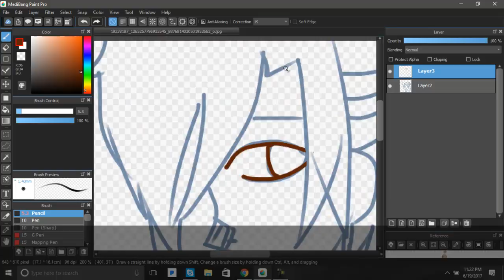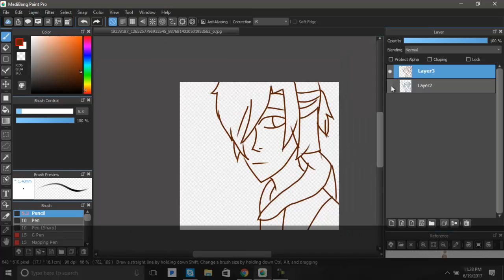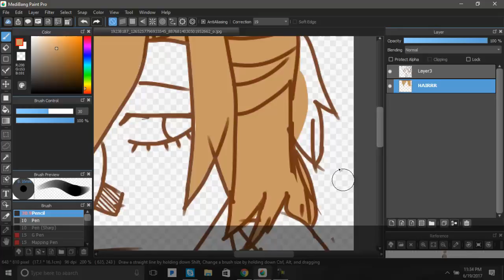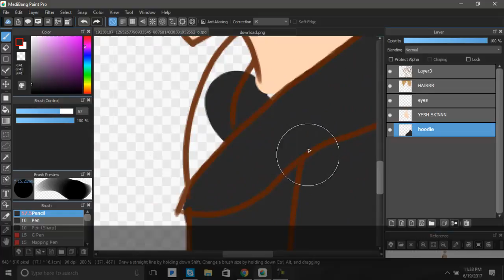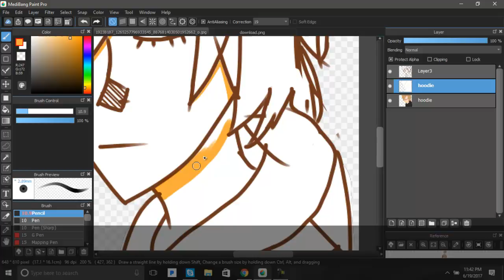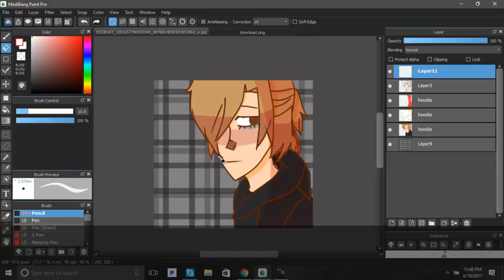SPEEDPAINT! Connor Murphy!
Hey, heres a small little speed paint of small little Connor!